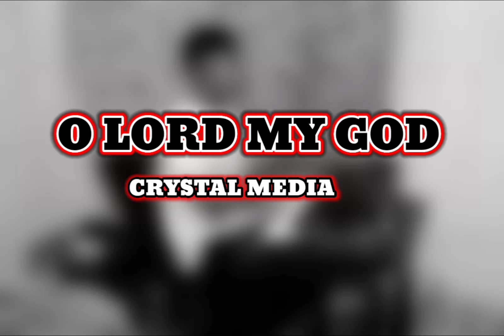HOW GREAT THOU ART RECREATED